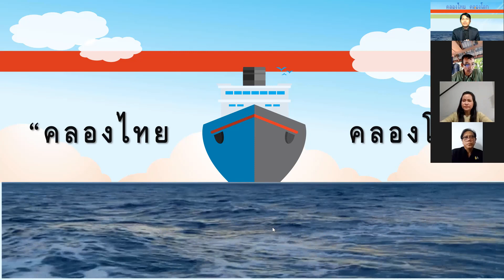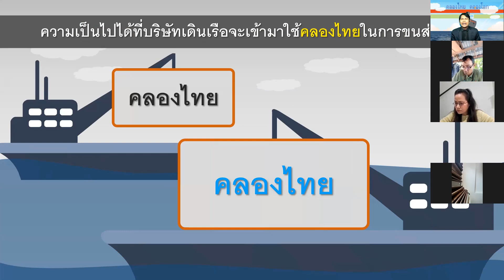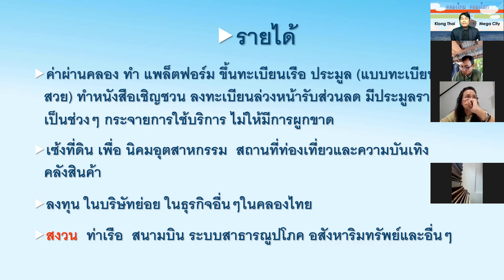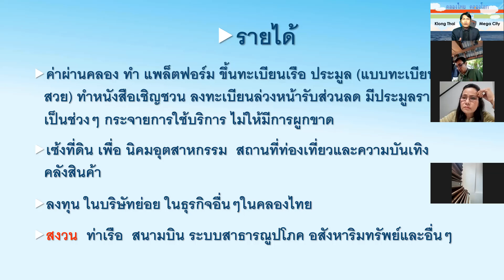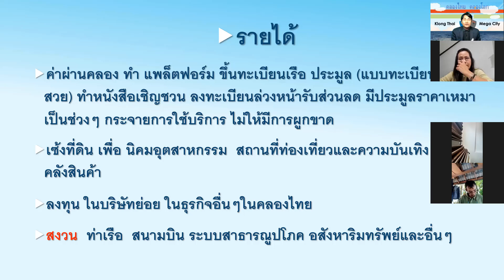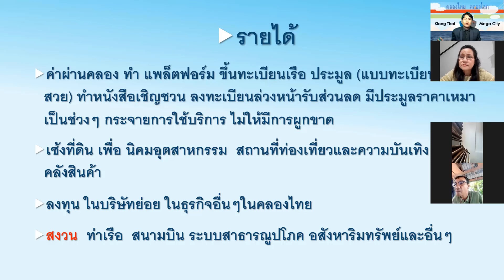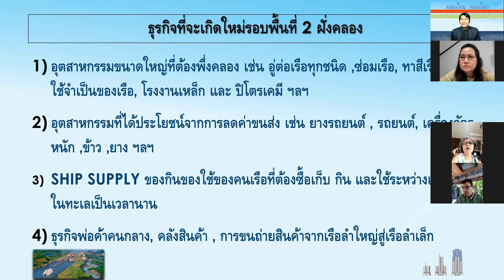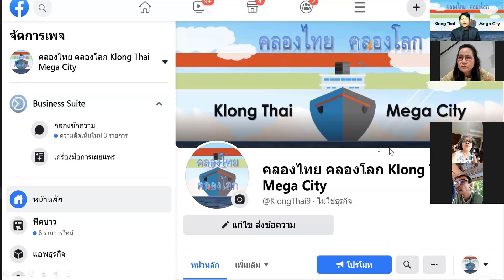คลองไทย คลองโลก Ep1 รายได้คลองไทย มาจากไหนได้บ้าง โดย กาโม่ สุนทร สาระขวัญ วันที่ 29082564